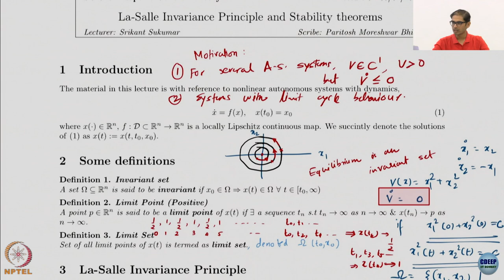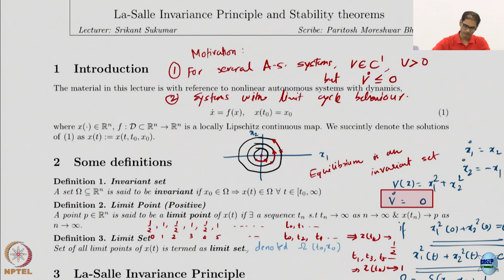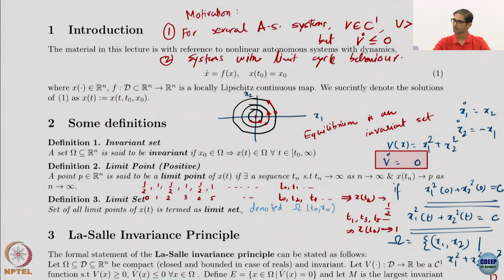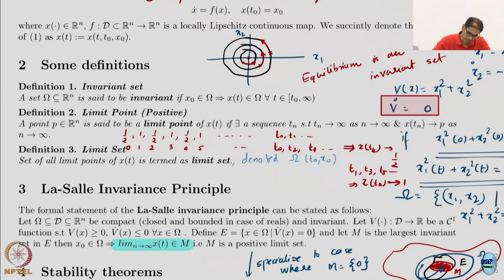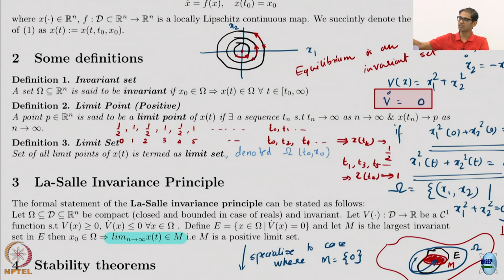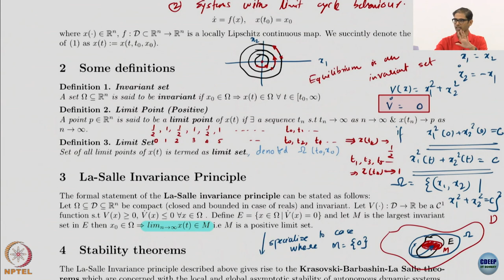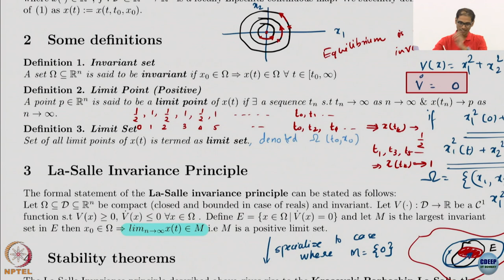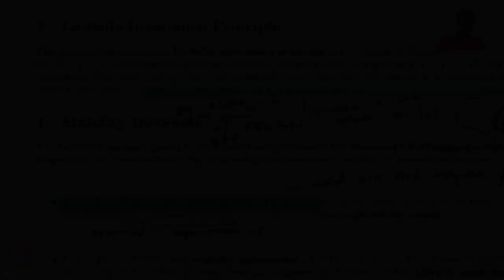Week 5 : Lecture 23 : La Salle’s Invariance Principle: Part 1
Lecture 23 : La Salle’s Invariance Principle: Part 1